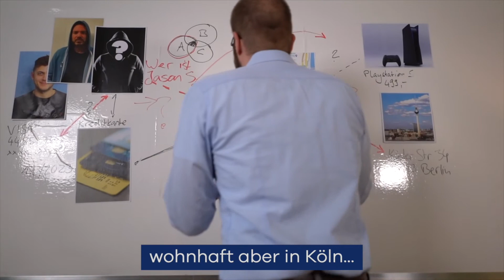RISK IDENT Clips - Beautiful Mind (DE)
Es gibt ganz unterschiedliche Möglichkeiten, Online-Betrug zu identifizieren. Auf welche Du lieber nicht vertrauen solltest und worauf RISK IDENT setzt, siehst Du in unserer kleinen Video-Reihe.

Du willst immer Up to Date beim Thema Betrugsprävention sein?